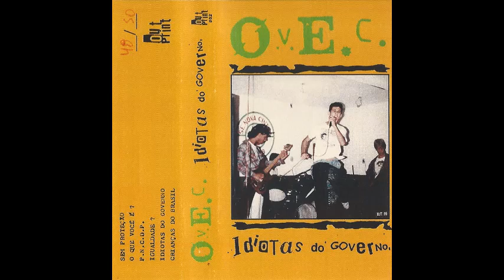O.V.E.C. - Idiotas do governo | k7 - 2014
01 - Sem proteção
02 - O que você é?
03 - P.N.C.D.P.
04 - Igualdade
05 - Idiotas do governo
06 - Crianças do Brasil